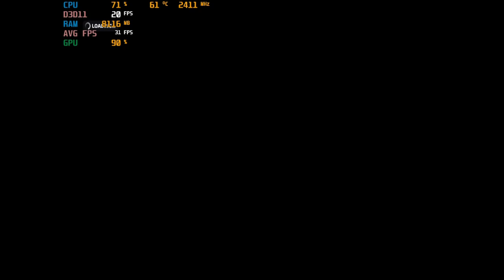F1 2019 - With The Intel HD 620 IGPU ; Acer Aspire E-15 { I5 7200U }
System:  Acer Aspire E 15 ( E5-575G-52RJ )
Cpu: I5-7200u 3.1ghz  (Kaby Lake)
Gpu: Intel HD 620
Ram: 16gb (2x8gb) 2133mhz ddr4
OS: Win10 Home, recorded with windows game dvr
Res: 1024x768 ultra low settings, DX11